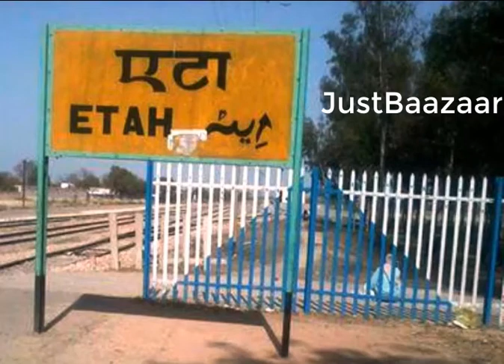Best Job Consultancy in Etah Placement Office Recruitment Agency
Get Jobs in Etah and in Mathura, Hathras, Kasganj, Mainpuri, Etawah, Bulandshahar, etc
Apply for the latest jobs in Etah
Best job Consultants in Etah
Recruitment Agencies
Placement offices